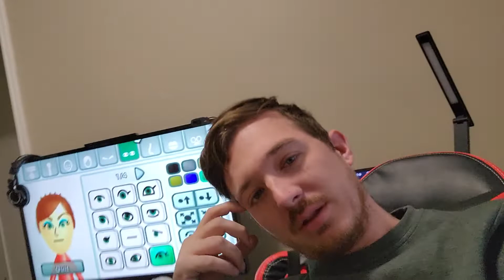We got a Wii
I mean, welcome to the nostalgia train.